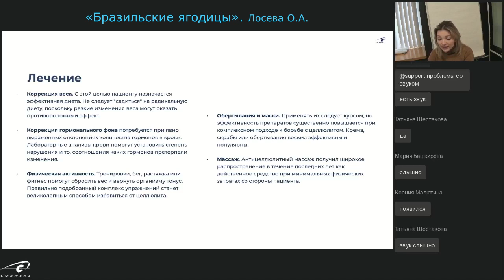Противопоказания лечения целлюлита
Какие противопоказания лечения целлюлита? На этот вопрос отвечает эксперт Corneal, врач-дерматовенеролог, косметолог, лазеролог, Лосева Ольга Александровна.